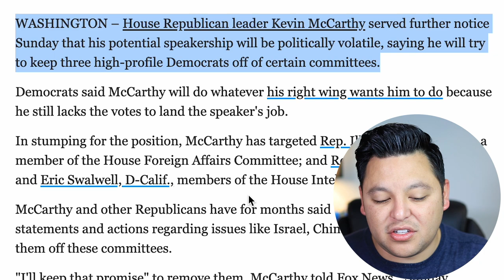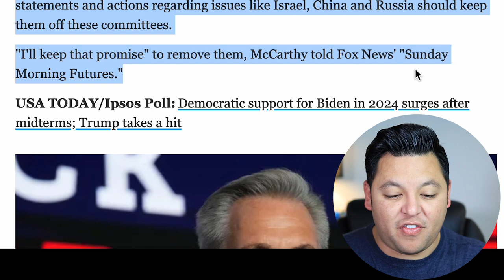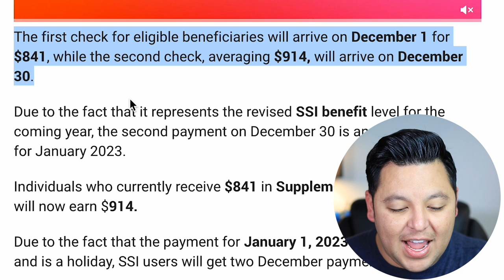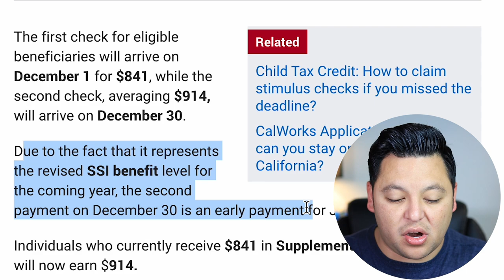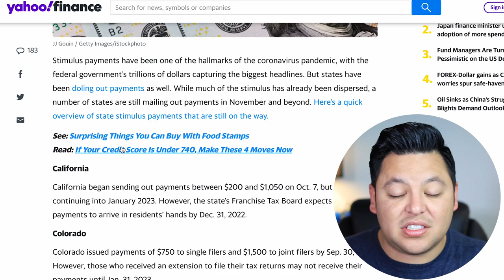SSI - $1,400 4th Stimulus Check Update - Supplemental Security Income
In this video, we are discussing a $1400 fourth stimulus check specifically focused on SSI, supplemental security income. This information also pertains to Social Security beneficiaries including Social Security, SSDI, SSI and the low income however, we continue to get a lot of questions specifically from SSI beneficiaries wondering if there will be a $1400 fourth stimulus check specifically focused on SSI, supplemental security income. This is a stimulus update, stimulus check update, stimulus package update, stimulus check update today, fourth stimulus check update, $1400 fourth stimulus check update, $2000 fourth stimulus check update, Social Security stimulus check update, SSDI stimulus check update, SSI stimulus check update, low income stimulus check update. We are continuously watching any new information coming out of Congress and the administration on money, benefits, checks, monthly checks, monthly stimulus checks and so much more for the low income and fixed income beneficiaries. As we continue to get any further information on a fourth stimulus check, we will continue to keep you updated. This one is specifically focused on a SSI $1400 fourth stimulus check, but it also pertains to other fixed income beneficiaries of Social Security, SSDI, SSI and the low income.